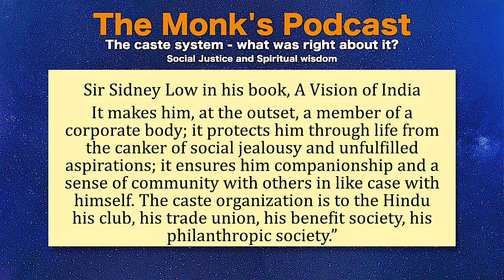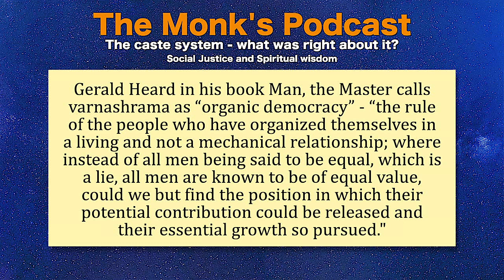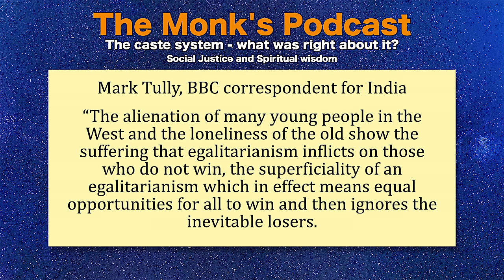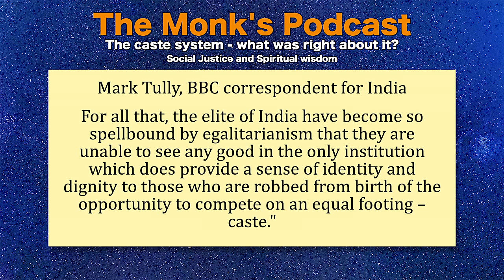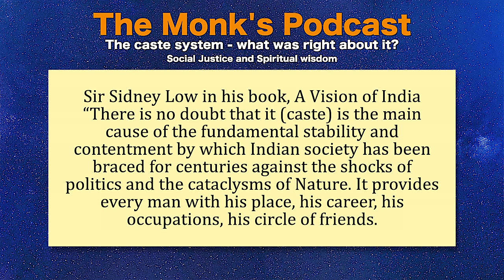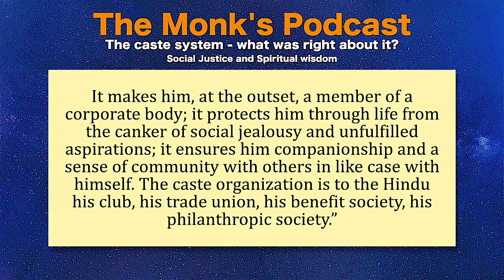Social Justice & Spiritual Wisdom 2, Caste System Analyzed, The Monk's Podcast 83 with Shyamananda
Shyamananda Das is a mentor, life coach, inspirational speaker, and a practicing monk for over 3 decades. MBA by education and well-known for his work to bring mindfulness into the mainstream of society. He is serving as a translator in one of the largest vedic-wisdom publishing house in the world and a current editor of the Indian edition of English language monthly magazine. He is a key leader of a vedic community which runs into several thousands and offers services such as mentoring, non-violent communication, conflict-resolution, and strengthening bonds.
He is the pioneer for a vast forum for providing ancient vedic wisdom resources for corporate excellence and also given many seminars on Stress Management, Work Life Balance, etc. at multiple professional organizations and universities across India.